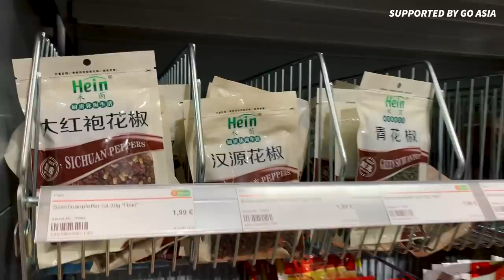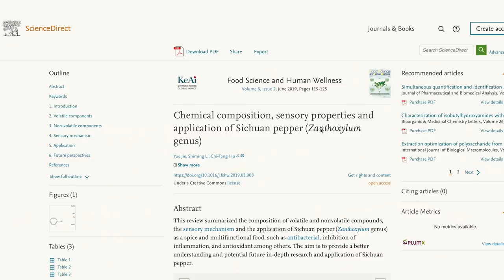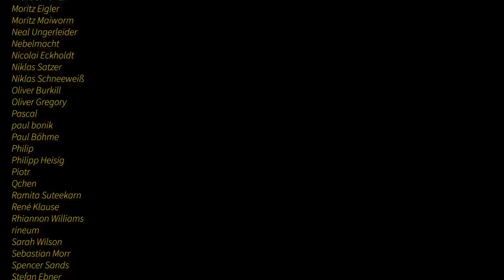How to Cook With Sichuan Pepper (+ Sample Recipes!)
A spicy challenge: We talk all things Sichuan Pepper while I take mouth numbing shots of it. How to cook with this Sichuan spice, where the peppercorn comes from, and what it does to our taste buds. Also: What does it have to do with chilies and black pepper?

They have stores all over Germany and I genuinely love to shop there.

► Sichuan Pepper Salt (椒盐)

3 Tbsp sea salt
1 Tbsp Sichuan peppercorns, any type or blend
1/2 tsp msg (optional)

► Sichuan Pepper Oil (花椒油 / 麻油)

3 Tbsp Sichuan Peppercorns, any type or blend
1 cup of oil
1 piece of star anise (optional)
3 slices of ginger (optional)

► Spicy Chicken / Lazi Ji (辣子鸡)

300g chicken, bone in is traditional but I prefer boneless
1 Tbsp Chinese cooking wine
1 Tbsp dark soy sauce
1 tsp grated ginger

1 egg
1/2 cup corn starch or potato starch, or more until nice and thiccc

1/2 cup raw peanuts (sub roasted if needed, add later)
1 tsp grated ginger
1 tsp grated garlic
1/2 cup chopped spring onion, white parts
1 Tbsp red Sichuan peppercorns
2 handfuls dried red Sichuan chilies (I love bullet head 子弹头)

1 tsp sugar
sprinkle of msg
little drizzle of sesame oil, 1/2 tsp
1/2 cup finely chopped spring onions, green parts
small (or big) bunch of coriander, cut into 3-4cm pieces

toasted sesame seeds for garnish

► Lazy Cook’s Mapo Dofu (懒人麻婆豆腐)

2 Tbsp Sichuan peppercorn oil
1 tsp grated ginger
1 tsp grated garlic
1/2 cup chopped spring onion, white parts
1 tsp Doubanjiang (豆瓣酱)
1/2 tsp black bean paste (蒜蓉豆豉)
1 block of smoked tofu, cubed and blanched
1 cup water
1/2 tsp corn starch, dissolved in a bit of water
garnish with chopped spring onion, green parts

► Salt and Pepper Shrimp, sort of Cantonese style (椒盐虾)

300g king prawns, deveined. Some like shell on, I like shell off
1 Tbsp Chinese cooking wine
1/2 cup corn starch or potato starch

1 tsp grated ginger
1 tsp grated garlic
1/2 cup chopped spring onion, white parts
Sichuan pepper salt to taste
1/2 cup chopped spring onion, green parts for garnish

1,5 Tbsp olive oil
150g lean bacon
750g beef, stew meat
1 large white onion
2 cloves of garlic
1-2 carrots, in chunks
2 bay leaves
2 sprigs of thyme
2 sprigs of parsley
1 bottle burgundy red wine (or any Pinot Noir)

7-8 button mushrooms, halved
3-4 very small onions, halved
2 Tbsp olive oil
1 Tbsp butter
1 sprig of thyme
salt, pepper

500g baby potatoes, steamed

for finishing:
1 sprig of thyme
1 clove of garlic
1 Tbsp butter
finely chopped parsley

► MY NAME IS ANDONG
Food is so powerful in bringing cultures together - something I learned when I lived in China. So let's travel, eat, cook, and learn from each other! I am a filmmaker from Berlin, Germany and make weekly videos about cooking and food culture.